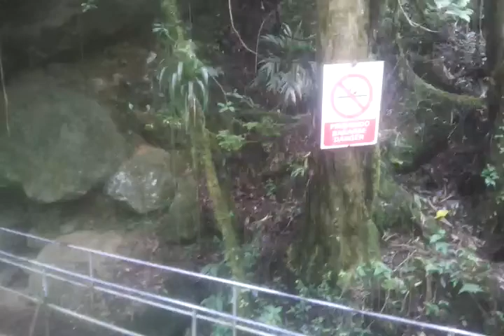Río Savegre, San Gerardo de Dota